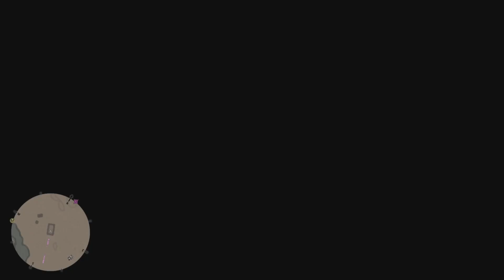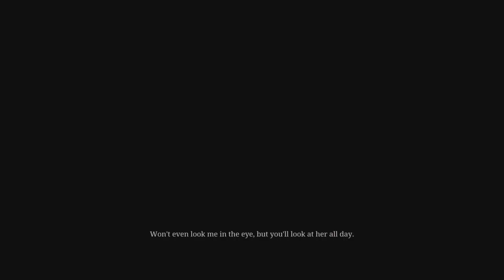Arthur is taken hostage!! Rdr2 part 24